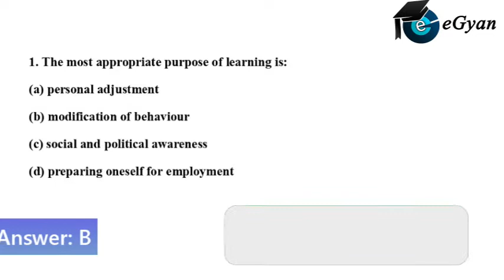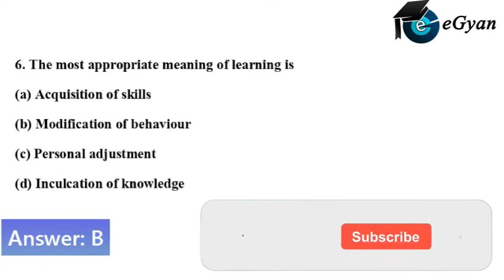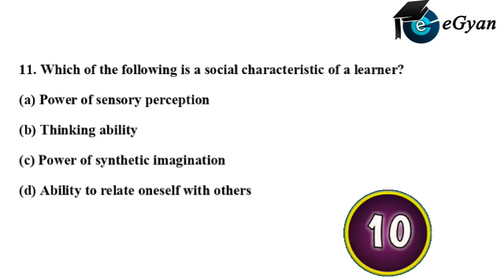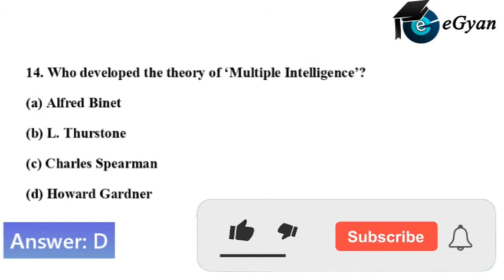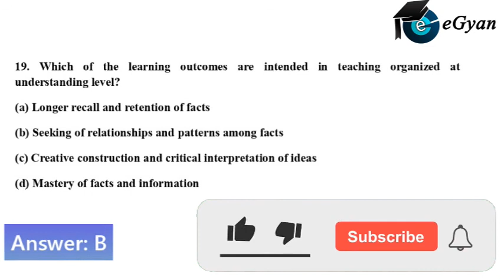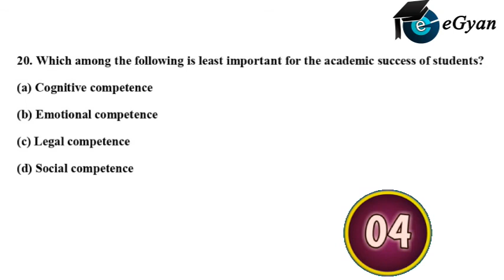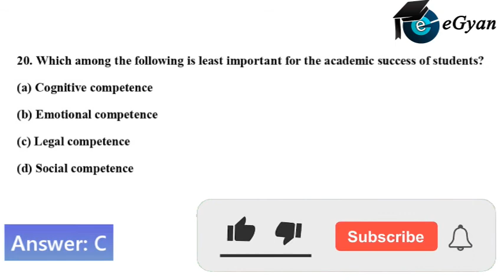NTA UGC NET Paper 1 | Daily Practice Quiz| Part-5 | 20 Questions in 5 Minute | eGyan | Tribhuwan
FOR NTA UGC NET
Install Our Android App eGyan